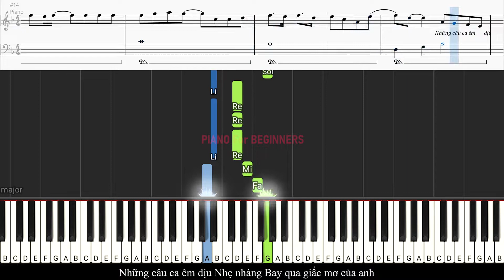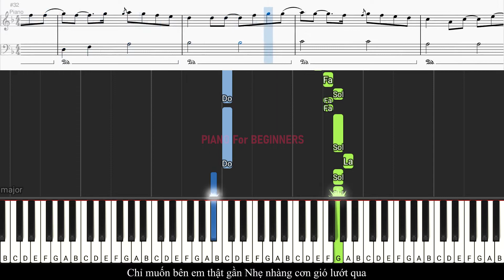Chỉ Muốn Bên Em Thật Gần - Y Ling x Nguyễn Minh Phúc x Freak D | PIANO For BEGINNERS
MỤC ĐÍCH KÊNH DÀNH CHO NGƯỜI MỚI CHƠI NHẠC CỤ PIANO.
Cảm ơn bạn đã quan tâm đến PIANO For BEGINNERS.
Vẫn là mục đích giúp các bạn tiếp cận với các bài hát các bạn thích, mình định hướng giúp các bạn chơi nhạc cụ, chứ không phải để thưởng thức âm nhạc Piano Cover.
Như tên kênh "PIANO For BEGINNERS" các bài Video Tutorial Sheet tạo ra mình đơn giản nhất có thể, nên đôi khi các bạn nghe sẽ chắc chắn không hây và nhiều bạn chơi Trung Bình, Khá, Tốt sẻ không thích các bạn có thể bỏ qua hoặc dislike tùy các bạn không sau cả thực chất nó không ảnh hưởng đến định hướng của mình.
© Bản quyền thuộc về PIANO For BEGINNERS
© Copyright by PIANO For BEGINNERS ☞ Do not Reup